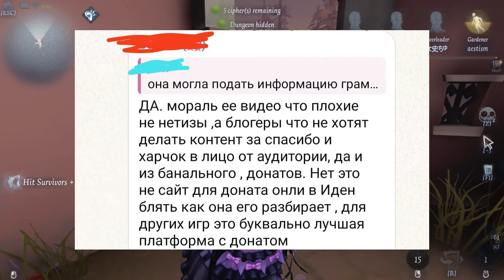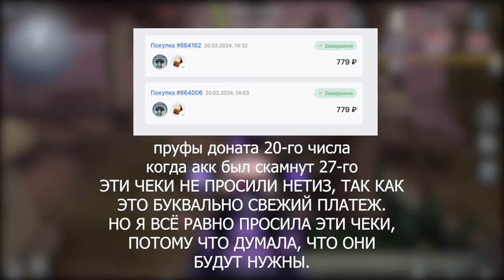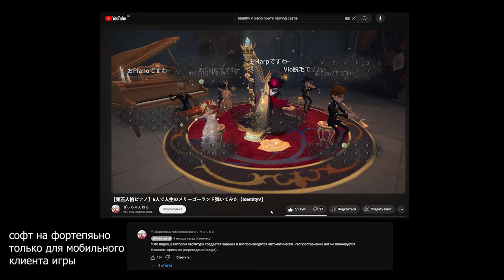че там с донатов.нет по итогу (happy end)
я хочу чтоб вы знали, благодаря кому реально изменилась политика сайта и какой ценой я этого добилась. я хочу чтоб вы знали, что я подверглась откровенной травле, а моё видео переврали, в то время как меня оболгали с ног до головы. я хочу, чтоб вы знали, что вся та информация, которую обо мне говорили ЛОЖНАЯ

директору Донов я выражаю огромное уважение за то, что помог пресечь травлю в мой адрес и за то, что пошёл мне на встречу